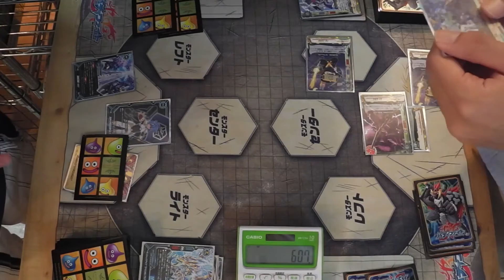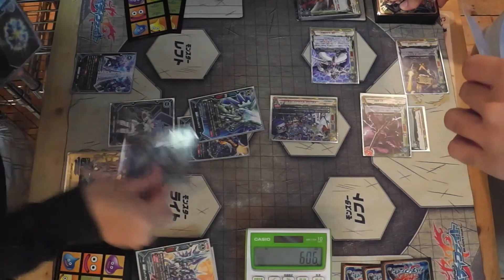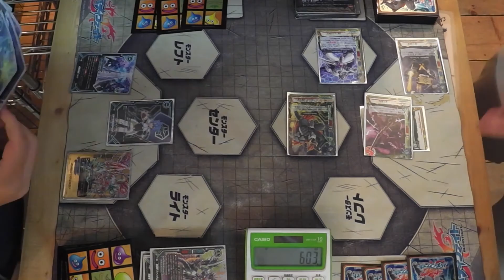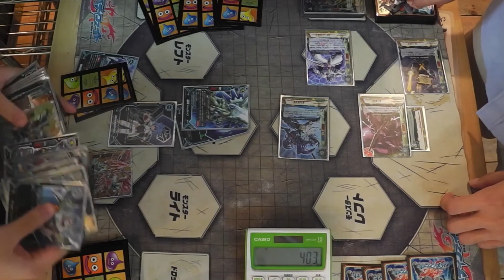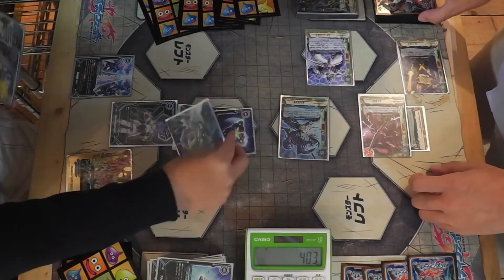対戦#バディファイト スタージャックVSカタナ忍者